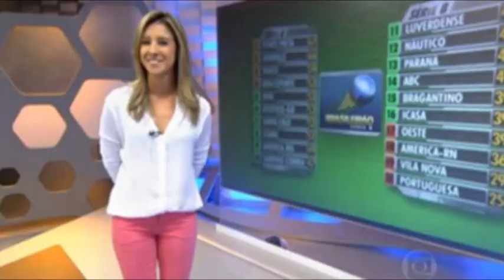Docthos na TV - 2014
Confira algumas aparições da Docthos na TV vestindo grandes artistas durante o ano de 2014.